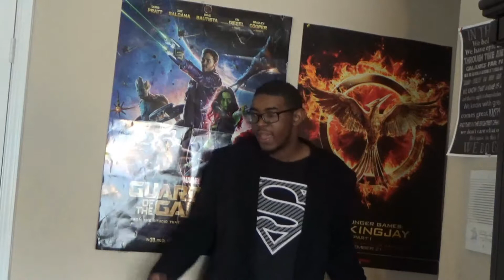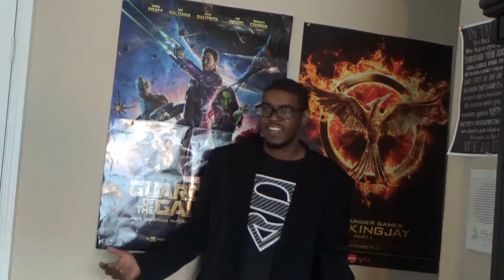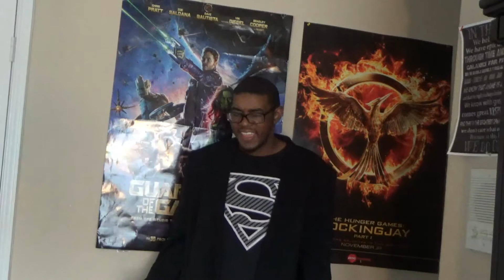Action Comics #978 Review- A New Day, A New Origin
Superman retconned agian